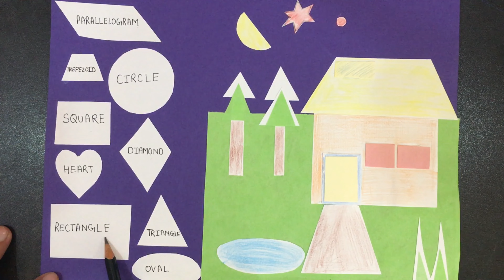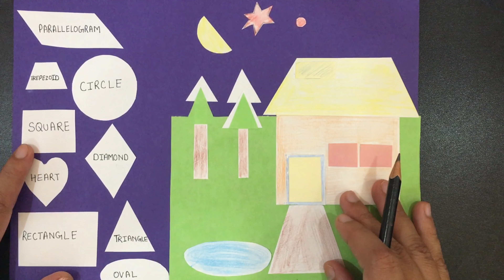Maths Shapes|| 2D and 3D shapes in maths//3d shapes model house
Maths Shapes
2D and 3D shapes in maths

maths shapes project model

maths shapes project model scenery

maths shapes project model 3d

what are the different shapes

shapes project for class 1

shapes project for class 3

3d shapes project for grade 1

3d shapes project for grade 3

3d shapes project for school

3d shapes math model project for school

3d shapes model house
Shapes and name